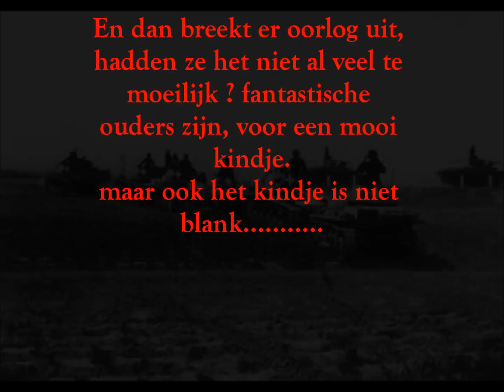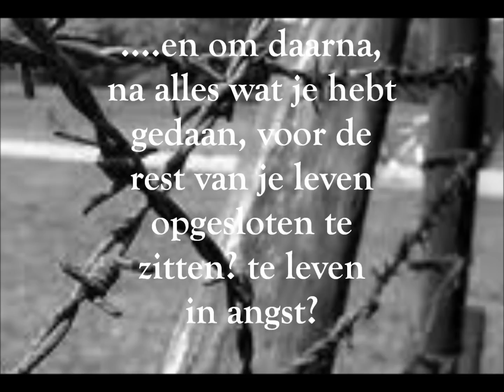sonny boy trailer nederlands.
trailer voor nederlands opdracht